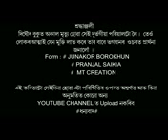6mail 5 poriyal